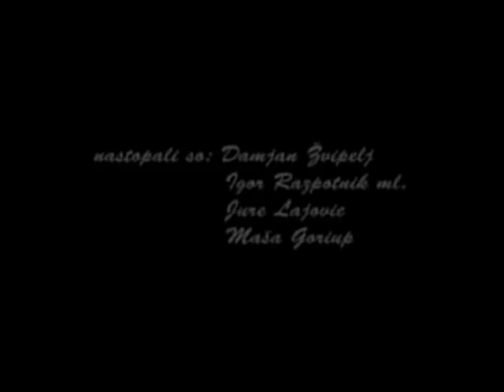Izolska klapa "Boy Bend"- Skodelica kave (Cup of coffe - video)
Parodija na raznorazne "boy-band" skupine (predvsem slovenske). Globok tekst, s poudarkom na "uau", "vou vou" in podobne globoke misli poetičnih glasbenikov oz. tekstopiscev, ter kompozicijsko zahtevna skladba, sestavljena iz mogočnih treh akordov...

Pa brez zamere:-)

Izolska klapa je nastala na mednarodnih poletnih gledaliških delavnicah leta 2001 v Izoli.

The song is dedicated to all slovenian (and other) boy-band groups. The song has "deep lyrics", heart-touching words like "uau" and "wou wou". Extremely difficult and astonishing composition includes three major and powerful chords.

No offence:-)

Izolska klapa started in 2001, they met at international summer theatre workshops in Izola, Slovenia.